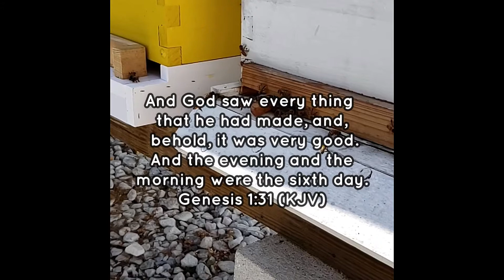Slow Motion Honey Bees